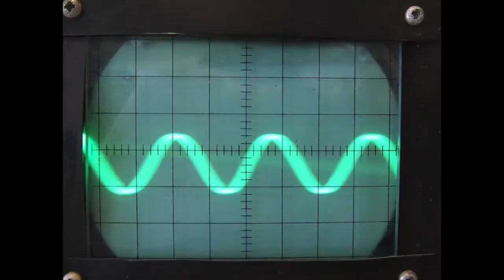Soundegradation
As the title says this is an experiment dealing with sound being recorded digitally up to sixty times. You are then witnessing a half second of every recording all put back together to listen in order of degradation.